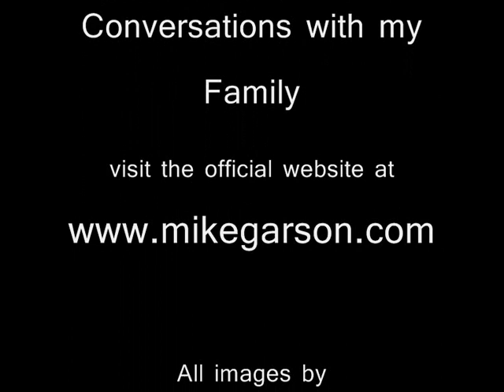Mike Garson - The Mystery and the Awe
Here is a video for Mike Garson's new track "The Mystery and the Awe" taken from his new album 'Conversations with my Family' which can be heard The imagery in this video is by Ansel Adams, another great American artist.